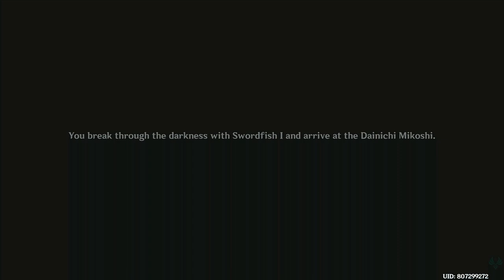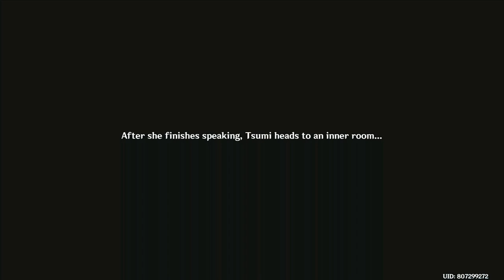Genshin Impact Gameplay Exploring enkanomiya special event part 1